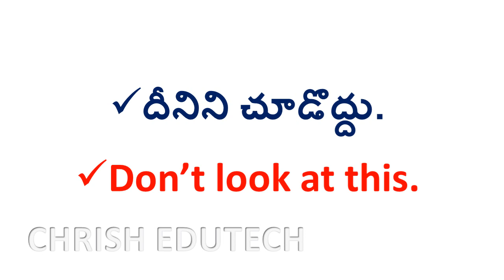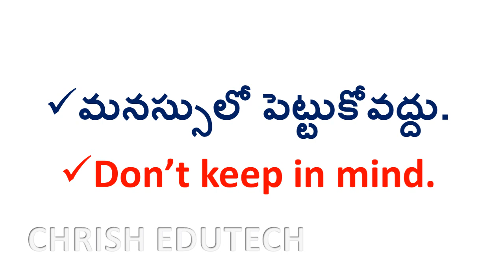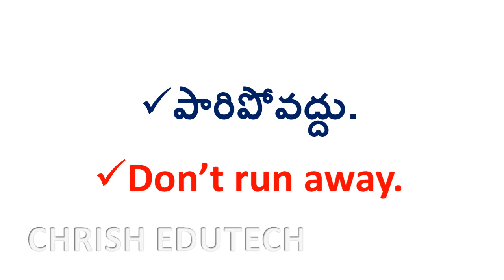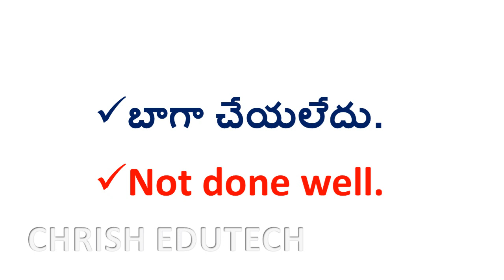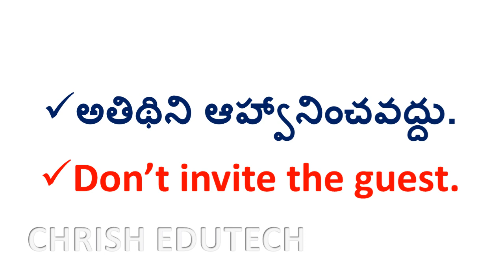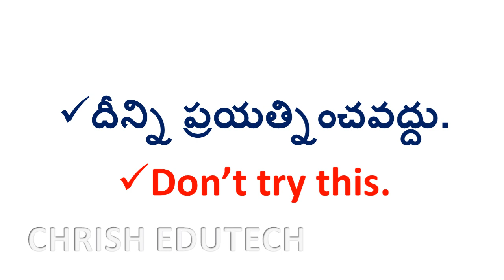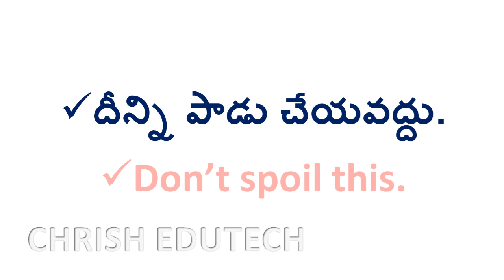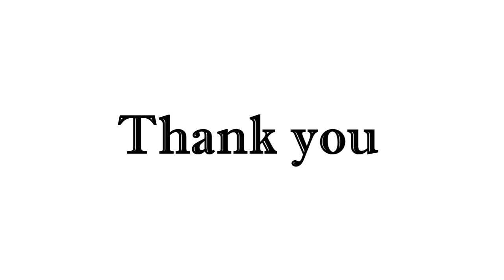50 Small English Sentences For Daily Use | Spoken English in Telugu | Chrish EduTech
50 Small English Sentences For Daily Use | Spoken English in Telugu | Chrish EduTech. Learn English using many example sentences in Telugu with free English vocabulary lessons.  Find ChrishEduTech to Learn Spoken English grammar techniques online easily! Spoken English through Telugu learning videos.